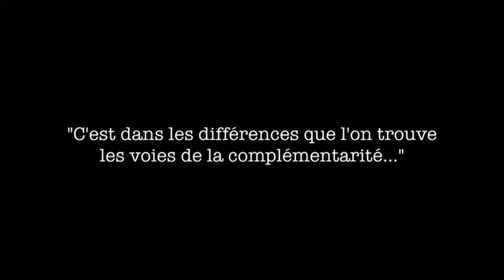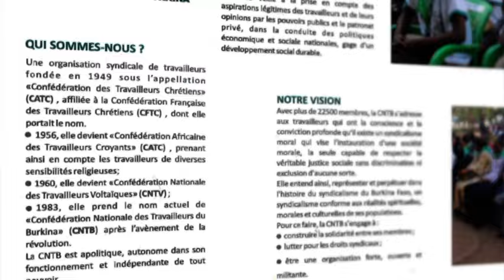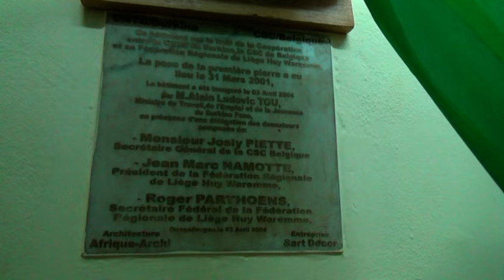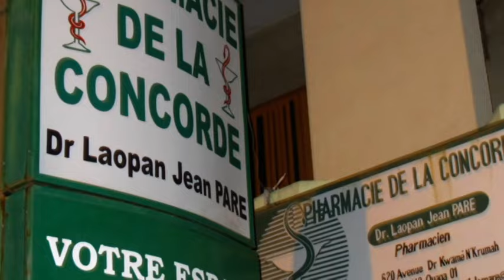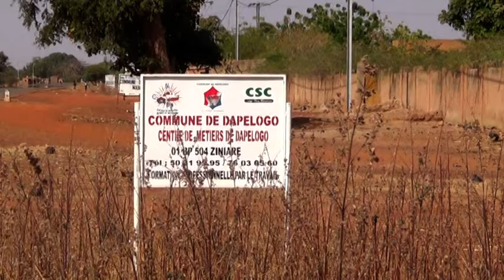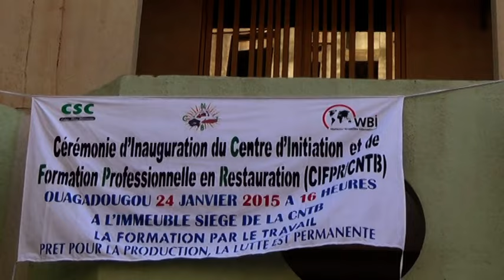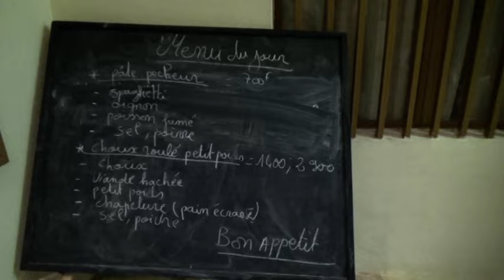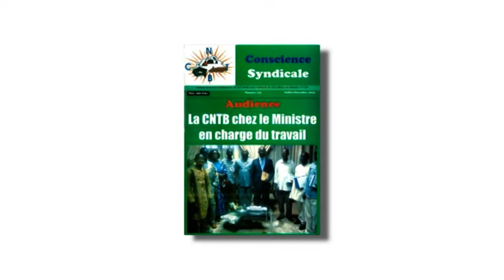CSC-CNTB : histoire d'une collaboration syndicale Nord-Sud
Depuis 1981,  la CSC Liège Huy Waremme entretient des liens de partenariat avec la Confédération nationale des travailleurs du Burkina (CNTB). Zoom sur cette collaboration sans faille.